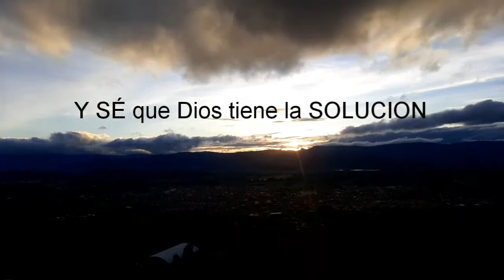Amanecer en Ubate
Con este hermoso amanecer en la Villa de San Diego de Ubate, Radio Auténtica Ubaté te desea un bendecido año 2020. Que la paz de Dios gobierne sus vidas y la de sus familias.